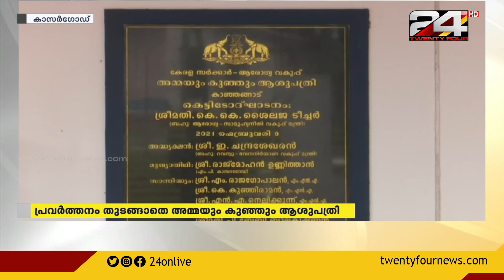പ്രവർത്തനം തുടങ്ങാതെ കാസർഗോഡ് അമ്മയും കുഞ്ഞും ആശുപത്രി